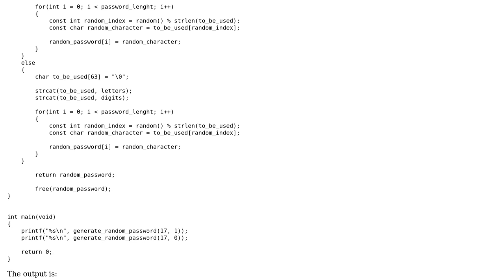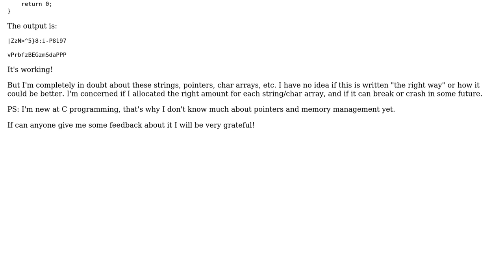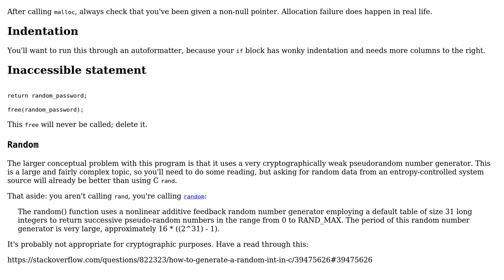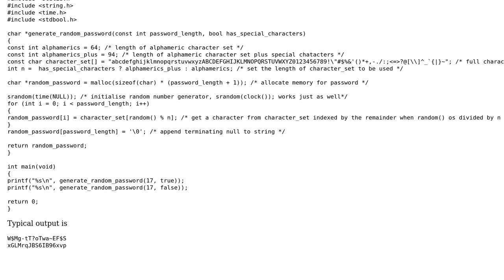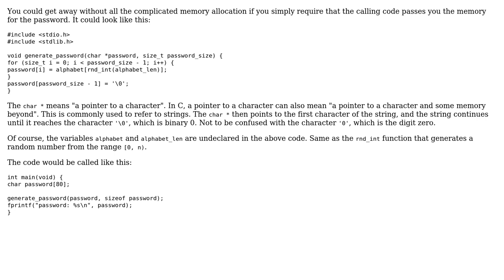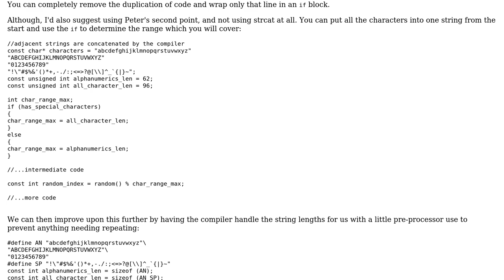My first random password generator (4 Solutions!!)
My first random password generator